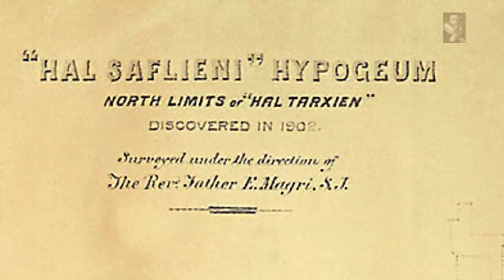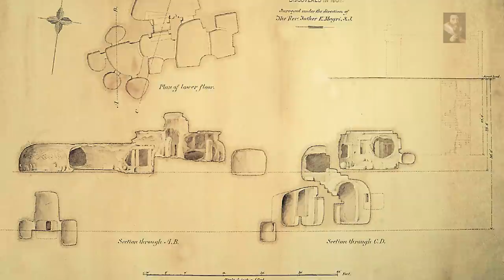Malta's 'Pre-Historic' Megalithic Subterranean Structure: The Ħal Saflieni Hypogeum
Discovered completely by accident in 1902, The Ħal Saflieni Hypogeum of Malta has become the subject of Major Archaeological investigation into a period of time that has been described on Malta as our 'Pre-History', this place could be dating to the before time of a Cataclysmic past.